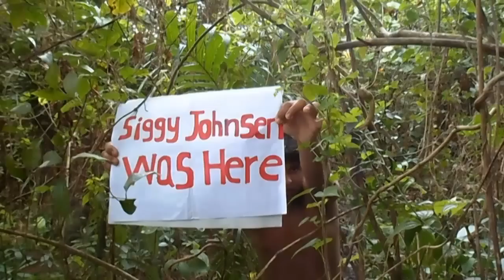Sigbjørn Johnsen har vært i jungelen